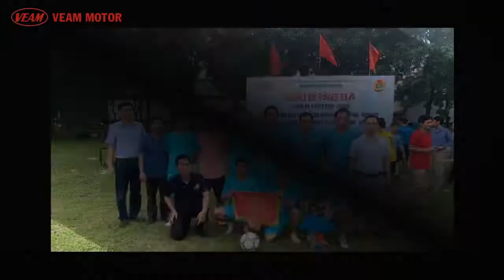Veam Motor - Kết sức mạnh nối thành công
Hè yêu thương 2022